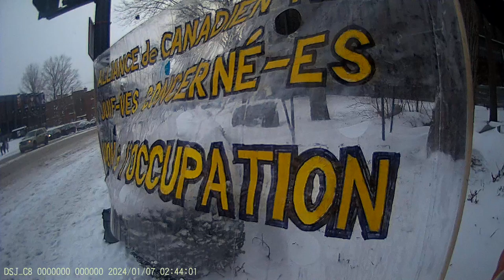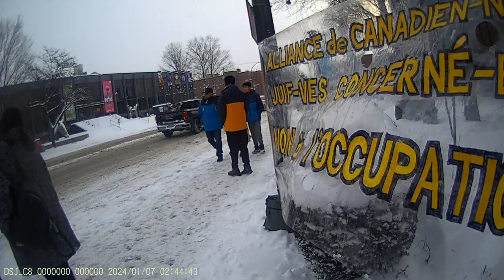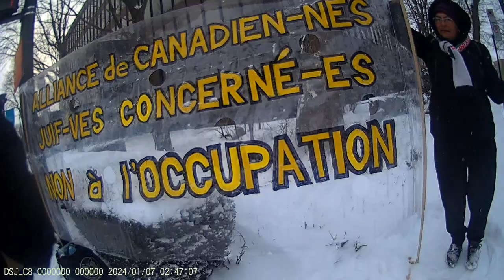Jewish Bundist Vigil at JCC of Montréal 7-01-2024 Part - 13